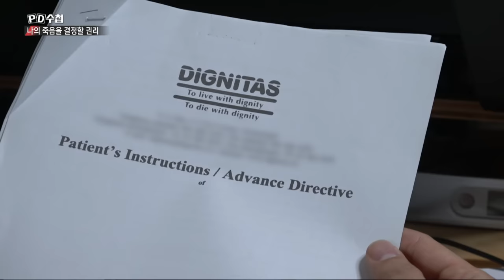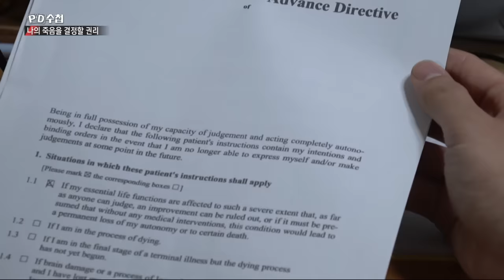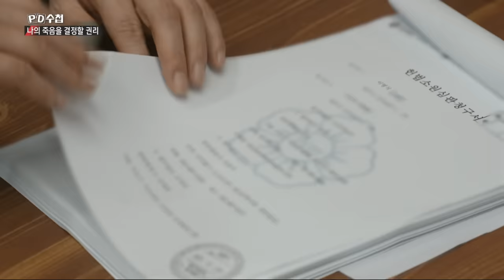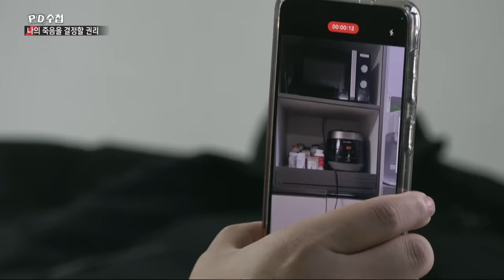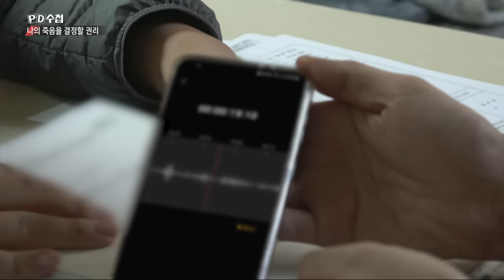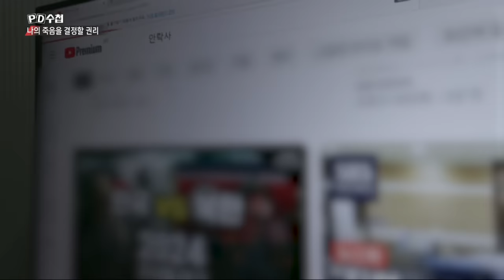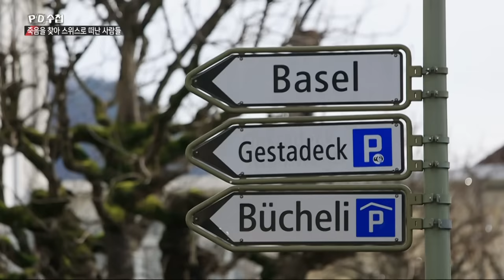[PD수첩] 나의 죽음에 관하여 - 2024년 3월 5일 밤 9시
존엄한 죽음이란 무엇일까?
조력 사망을 위해 스위스로 간 사람들

MBC PD수첩은 "나의 죽음에 관하여"를 오늘 방송합니다.